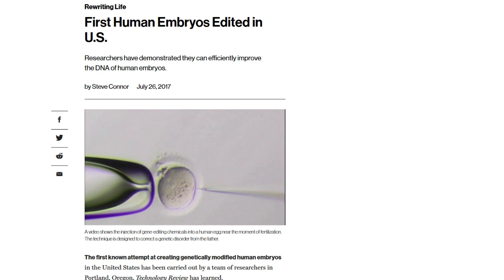ALERT: First Human Embryo Edited in the U.S.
MIT Technology Review is reporting that the first experiments using CRISPR gene editing technology on human embryos has taken place in the United States.